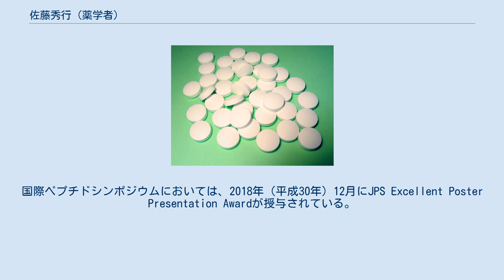佐藤秀行 (薬学者)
博士（医療薬学）取得者
佐藤 秀行（さとう ひでゆき、1985年8月 - ）は、日本の薬学者（動態制御・薬剤学）。
学位は博士（医療薬学）（静岡県立大学・2015年）。
静岡県立大学薬学部准教授・大学院薬学研究院准教授。
 日本新薬株式会社創薬研究所CMC技術研究部での勤務を経て、大阪薬科大学薬学部助手、静岡県立大学薬学部講師などを歴任した。
 動態制御や薬剤学を専攻する薬学者である。
物性を改変することで、体内における薬品の動態の制御や効能の改善を図る研究に従事していた。
日本新薬や大阪薬科大学に勤務したのち、静岡県立大学にて教鞭を執り、後進の育成に努めた。
 1985年（昭和60年）8月に生まれた。
静岡県により設置・運営される静岡県立富士高等学校に進学し、2005年（平成17年）3月に卒業した。
さらに、静岡県により設置・運営される静岡県立大学に進学し、薬学部にて学んだ。
なお、在学中の2007年（平成19年）4月、静岡県立大学は地方公共団体である静岡県から、同名の公立大学法人に移管されている。
2008年（平成20年）3月、静岡県立大学を卒業した。
それに伴ない、学士の学位を取得した。
そのまま静岡県立大学の大学院に進学し、薬学研究科にて学んだ。
2010年（平成22年）3月、静岡県立大学の大学院における博士前期課程を修了した。
それに伴い、修士の学位を取得した。
後年、「難水溶性薬物シクロスポリンAの物性改変による薬物動態制御」と題した博士論文を執筆し、2015年（平成27年）3月1日に静岡県立大学から博士（医療薬学）の学位が授与された。
 大学院修了後は、2010年（平成22年）4月に日本新薬に入社し、創薬研究所のCMC技術研究部に配属された。
2014年（平成26年）4月、同名の学校法人により設置・運営される大阪薬科大学に転じ、薬学部の助手に就任した。
薬学部においては、製剤設計学研究室に所属した。
2015年（平成27年）8月、母校である静岡県立大学に転じ、薬学部の助教に就任した。
2019年（平成31年）1月、静岡県立大学の薬学部にて講師に昇任した。
2020年（令和2年）6月1日、静岡県立大学の薬学部にて准教授に昇任した。
薬学部においては、主として薬学科の講義を担当し、薬剤学分野に所属した。
また、大学院においては薬学研究院の准教授を兼務した。
大学院には研究院・学府制が導入されており、薬食生命科学総合学府の講義を担当するとともに、薬剤学教室に所属した。
 専門は薬学であり、特に動態制御や薬剤学といった分野の研究に従事した。
具体的には、薬品の物性を改変することで、体内における動態の制御や薬効の改善に繋げる研究に取り組んだ。
また、薬物の動態を制御することで、副作用を回避する研究にも取り組んだ。
なお、尾上誠良、世戸孝樹らと共同執筆した光アレルギー反応に関する論文は、『Journal of Dermatological Science』の巻頭を飾っている。
 これまでの業績に対しては、複数の学術賞が与えられている。
日本薬学会の東海支部より、2019年（令和元年）7月に学術奨励賞が授与されている。
日本薬剤学会からは、2016年（平成28年）2月にGlobal Education Seminar Presentation Awardが授与され、同年5月には最優秀発表賞が授与されている。
製剤創剤セミナーにおいては、同年8月にPostdoctoral Presentation Awardが授与されている。
国際ペプチドシンポジウムにおいては、2018年（平成30年）12月にJPS Excellent Poster Presentation Awardが授与されている。
 学術団体としては、日本薬学会、日本薬剤学会、日本薬物動態学会、などに所属した。